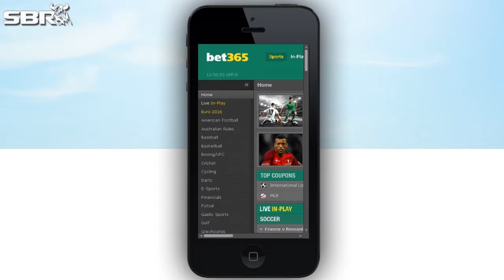2016-17 Premier League Futures Betting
Sportsbook Review’s Natalie Rydstrom and Jamie James @JJisaWinner discuss the new 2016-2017 Premier League Futures Betting markets and which team is predicted to win the title.